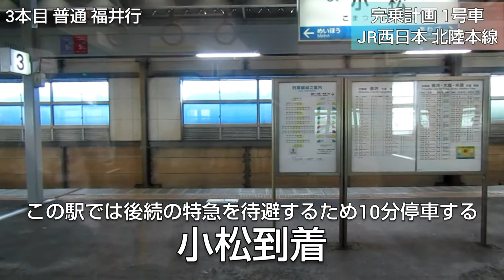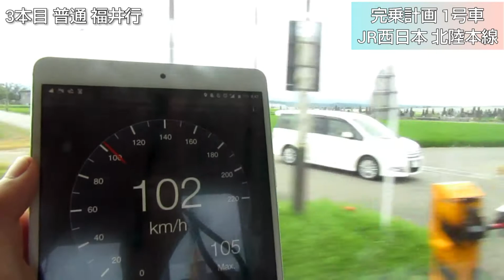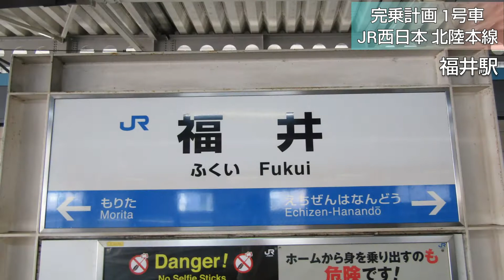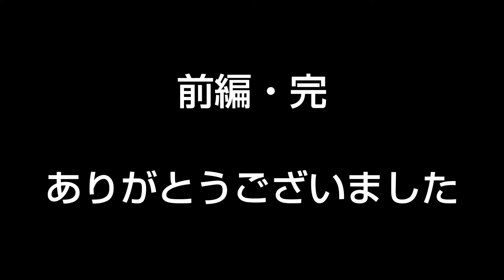【完乗計画1号車-前半】特急街道の北陸本線を鈍行でイク【旅の記録#1 2020/8/16-1】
クソ雑編集でございます。
次回からは頑張りますのでどうぞお許しください。

日本全国鉄道路線全線完全乗破計画 1号車
JR西日本 北陸本線編 前編
2020/8/16　高岡-敦賀

《乗換案内》
○路線
▷特急列車

○あいの風とやま鉄道
○万葉線
▷ベル・モンターニュ・エ・メール

金沢
○北陸新幹線
▷花嫁のれん
▷サンダーバード
▷しらさぎ
▷ダイナスター
▷おやすみエクスプレス
▷あいの風ライナー

福井
○越美北線（九頭竜線）
○えちぜん鉄道
○福井鉄道
▷ダイナスター

▷おはようエクスプレス

使用BGM　beco(騒音のない世界)様より

今回の移動距離 171.3km
この旅の総移動距離 171.3km
旅の記録総移動距離 171.3km